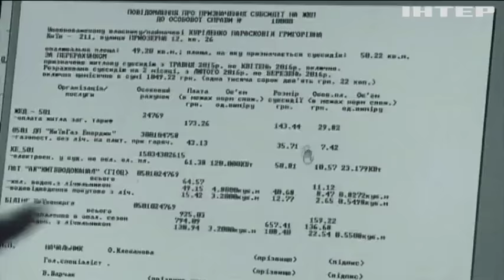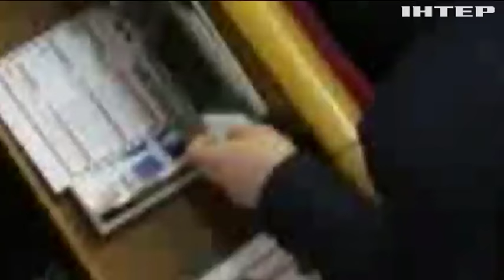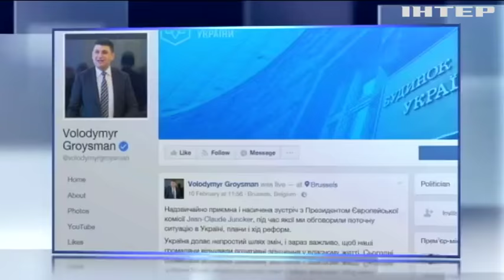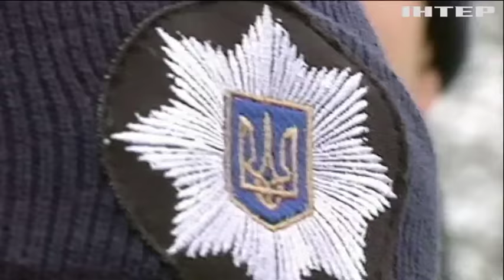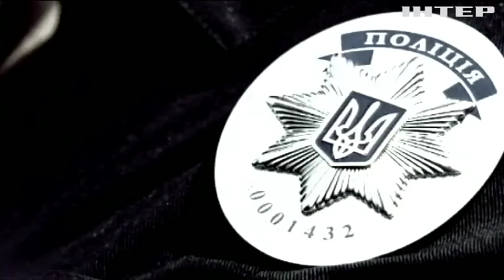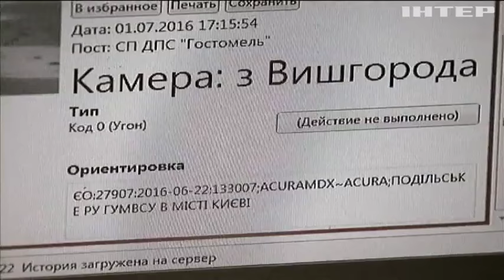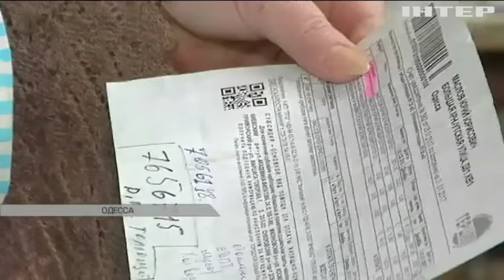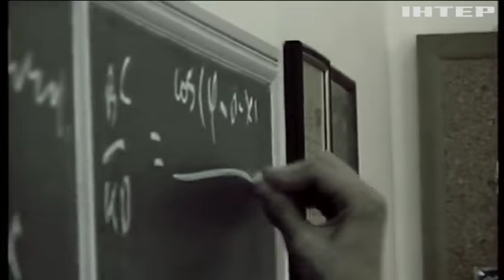Подробности недели, выпуск за 12 февраля 2017 года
Смотрите в этом выпуске: Неделя политического сурка. Вялый старт парламенсткой сессии. Планируют ли депутаты выходить из анабиоза?; Князев в правоохранительном царстве. Какое наследство досталось главе Нацполиции и когда ждать реформы от генерала?; Жили скромно? Живите еще скромнее! Кабмин урезает субсидии. На чем еще придется экономить украинцам?